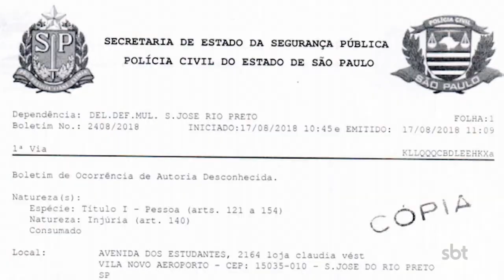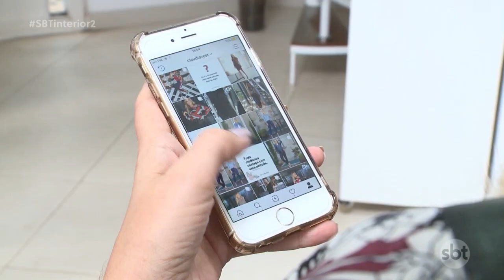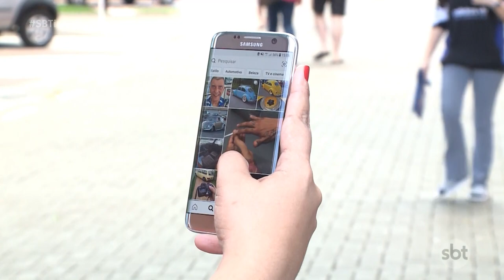Ofensas pela internet configuram crime e devem ser denunciadas